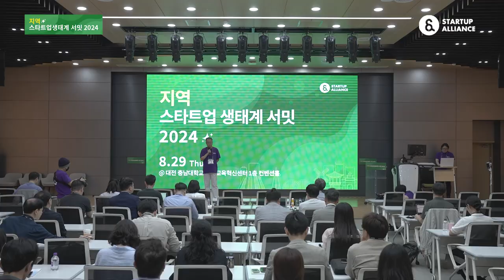[지역스타트업생태계서밋2024] 0-1. 제2회 지역 스타트업생태계 서밋, 문을 열다(이기대 스타트업얼라이언스 센터장)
🔔영상정보
오프닝 세션
제2회 지역 스타트업 생태계 서밋, 문을 열다
(이기대 스타트업얼라이언스 센터장)